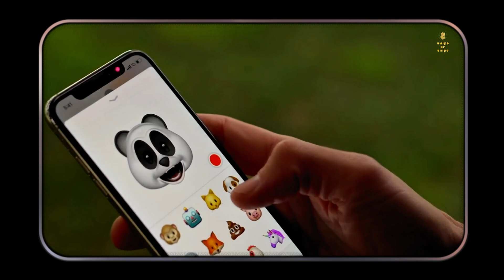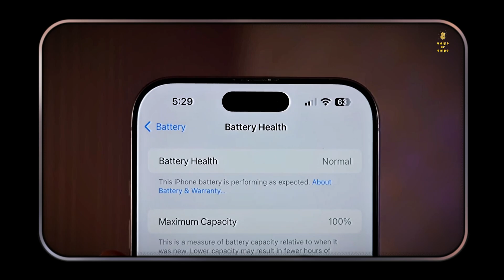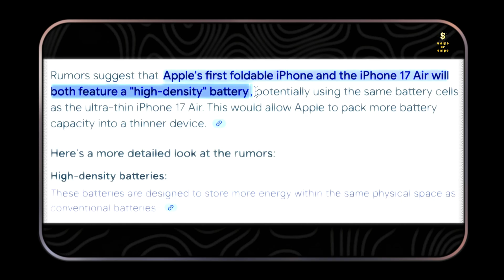iPhone 18 Pro LEAKS: Under-Display Face ID & 10 Game-Changing Upgrades!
iPhone 18 Pro rumors reveal INSANE tech! 🚀 Under-screen Face ID, 2nm A20 Pro chip, variable aperture camera & more. Pro models launching FIRST - full breakdown!

 iPhone 18 Pro, iPhone 18 Pro Leaks, Under-Display Face ID, Variable Aperture Camera, 2nm Chip, A20 Pro, Pinhole Selfie Cam, Anti-Reflective Display, Samsung Sensor, 12GB RAM, Apple C2 Modem, Most Tempting Upgrade, Future iPhone, Apple Leaks, iPhone 2026, New iPhone, Tech Rumors, Apple News.